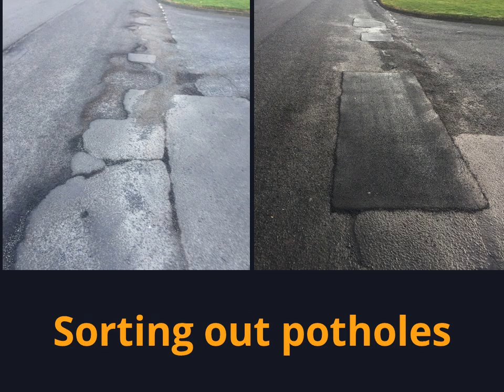Paul Diston 2 video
Paul Diston is Lib Dem candidate for Pelaw and Heworth in the local elections in Gateshead on 2nd May.